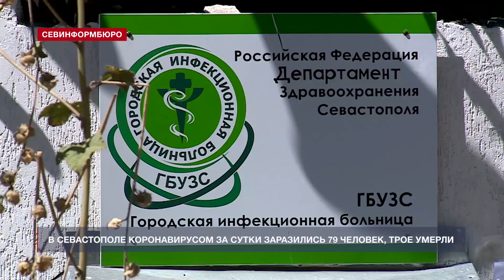В Севастополе коронавирусом за сутки заболели 79 человек, трое умерли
По состоянию на утро 31 октября зарегистрировано 79 новых случаев заболевания COVID-19. Из них 20 пациентов госпитализированы в стационары инфекционной и девятой городской больницы, 56 человек - на амбулаторном лечении. Заболевшие – местные жители  в возрасте от 10 до 79 лет. 149 человек выписаны после выздоровления.